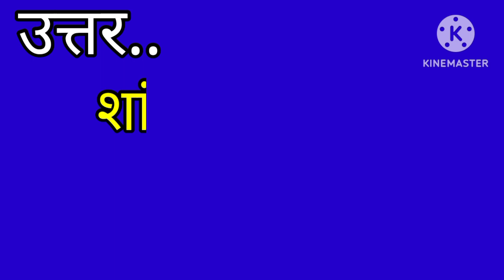21 सितंबर को कौनसा दिवस मनाया जाता है !